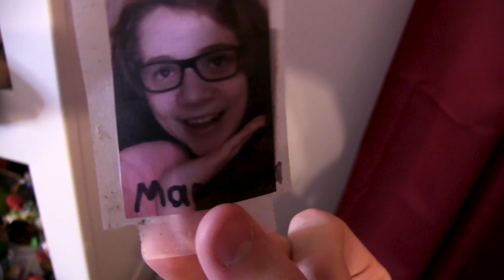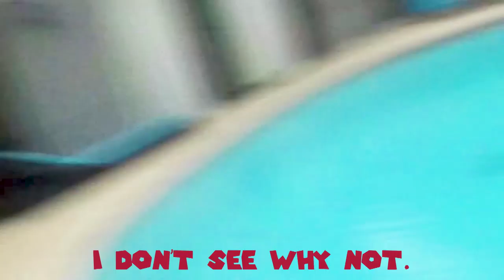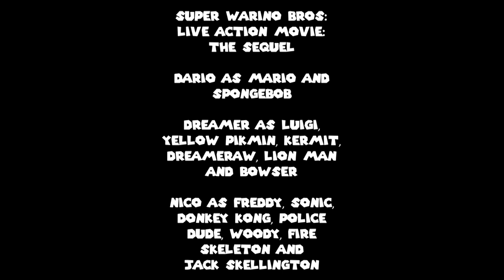Super Warino Bros: The Live-Action Movie: The Sequel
This was meant to come out on April 1st, but in order to make it the best it could be, we had to take  few extra days. (No, this is not a prank.)